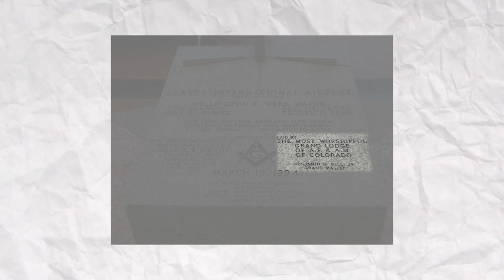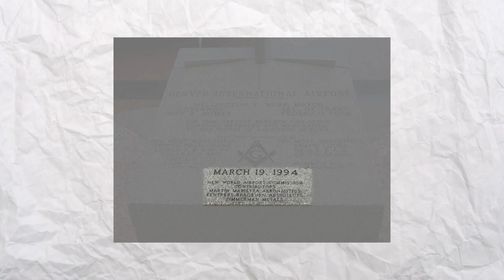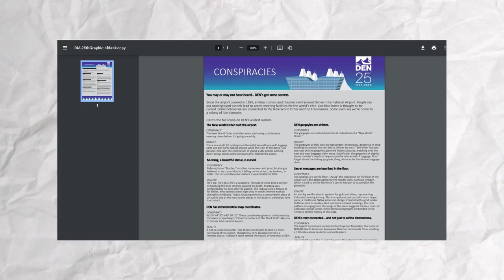The Denver Airport Conspiracy: A Definitive Guide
Ah, the Denver Airport conspiracy. One part tinfoil hat theory, one part fun barroom conversation, one part collection of things that are actually kind of true.

There is a LOT of lore surrounding DIA (or DEN, as the official callsign goes), and I'm going through it all here. We hit on the biggest questions and conspiracies surrounding the Denver airport, including:

1. It’s a meeting place for the New World Order and Illuminati.

2. It’s built on a burial ground.

3. The runways are in the shape of a questionable symbol.

4. Blucifer.